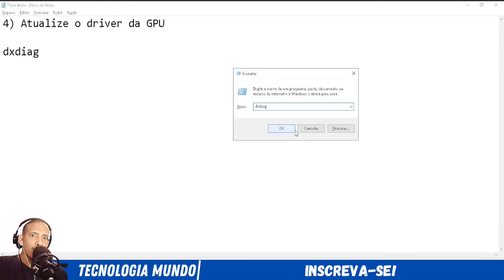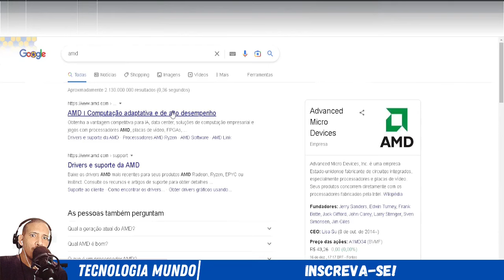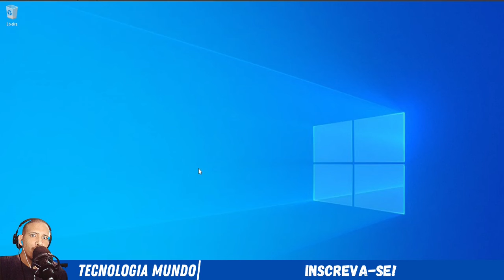Corrigir o Erro Tela Rosa No Windows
Veja como corrigir um erro muito comum no windows que é a tela rosa. Nesse passo a passo te mostro o que deve ser feito!